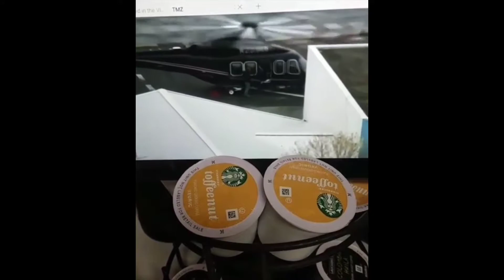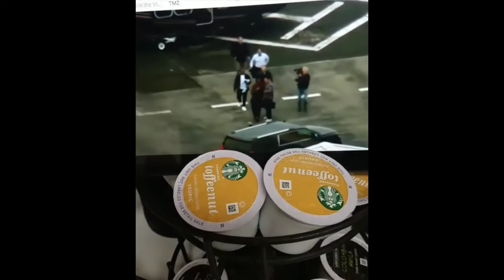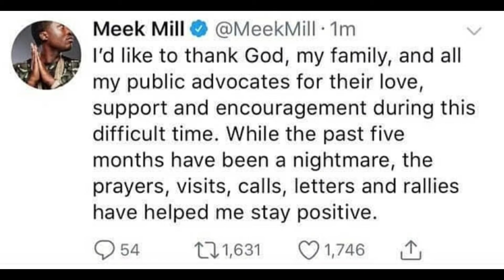76ers Co-owner Gives Meek Mill A Chopper To Go To 76ers Playoff Game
Mill left the Chester State Correctional Institution Tuesday via helicopter after the Supreme Court of Pennsylvania ruled that the lower court must immediately issue an order to release the rapper, whose prison sentence for violating parole has sparked national discussion, out on unsecured bail.

Sources told TMZ the chopper belongs to Philadelphia 76ers co-owner Michael Rubin, who previously said Mill's first stop out of prison would be the team's playoff game against the Miami Heat.

The businessman shared a selfie shortly after takeoff that showed a freshly sprung Mill flashing a smile and a peace sign.

The long-awaited development comes one week after Philadelphia prosecutors said they want the rapper’s drug and gun convictions tossed in light of recent developments, namely accusations that his arresting officer lied under oath at his trial a decade ago.

The judge presiding over the case, Genece Brinkley, had refused to free the star on bail after the prosecutor’s recommendation, and scheduled another hearing for June.